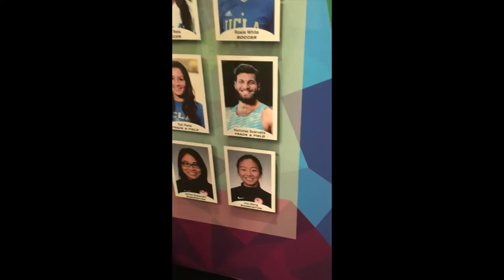Episode 1: Early Mornings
Day of training and talking with me, Nick Scarvelis.